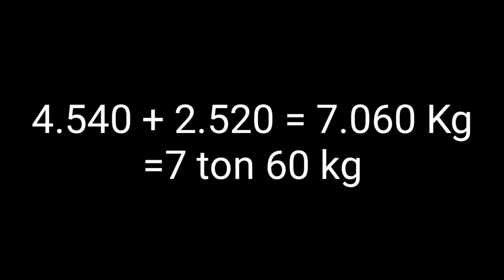Part 2 || Panen sawit 3 hektar dapat 7 ton lebih